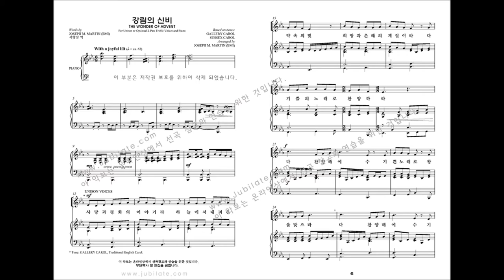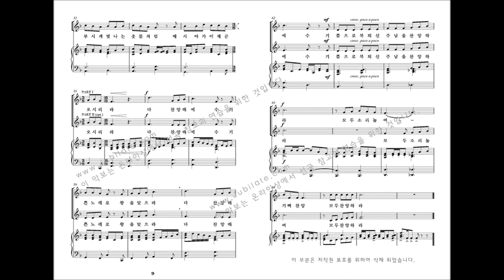[성탄절 칸타타] Joseph M. Martin '약속의 빛' 01.강림의 신비